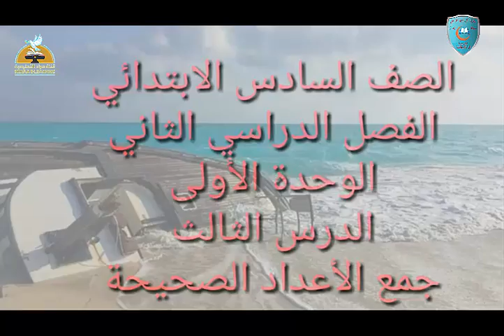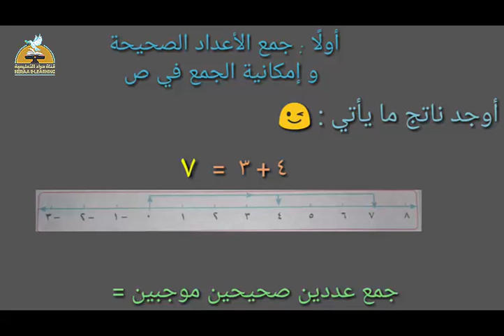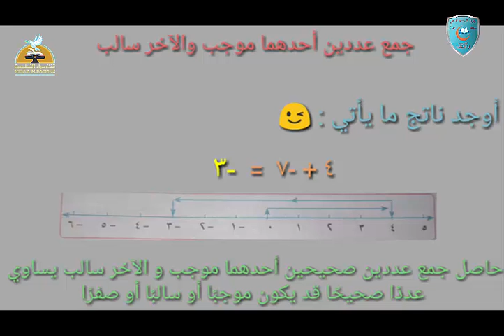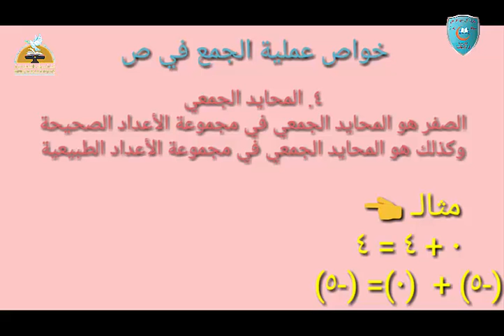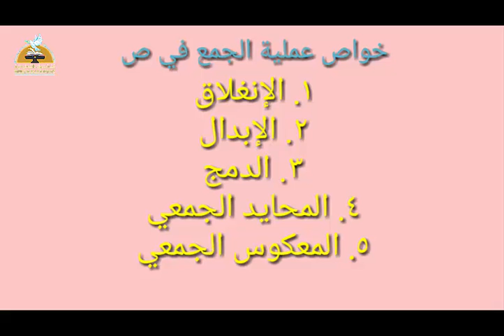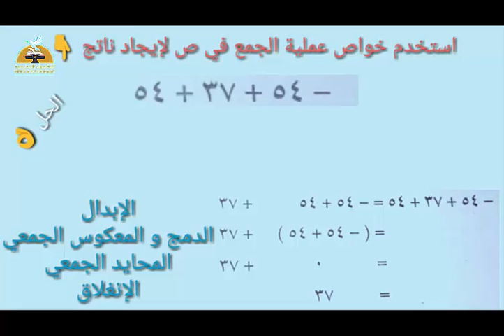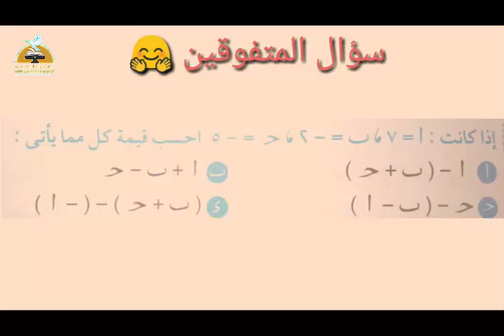02-رياضيات-جمع الأعداد الصحيحة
02-رياضيات-جمع الأعداد الصحيحة#السادس_الإبتدائى